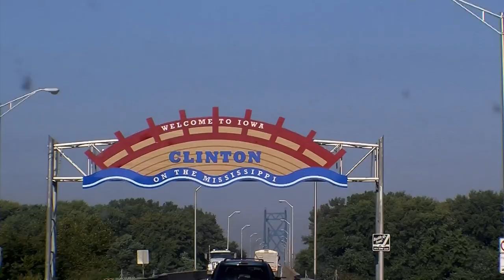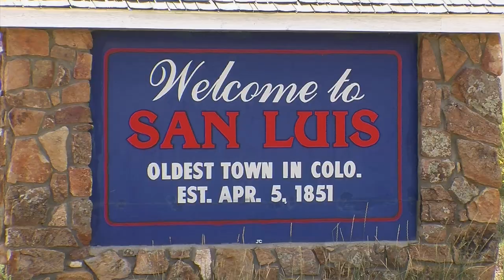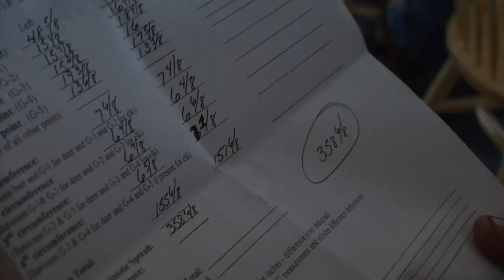BUGLING AIN'T JUST FOR BOYS! - Archer’s Choice (Full Episode) // S10: Episode 3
Vicki is headed to Cielo Vista Ranch in Colorado to fulfill her dream of taking a MONSTER Bull Elk!